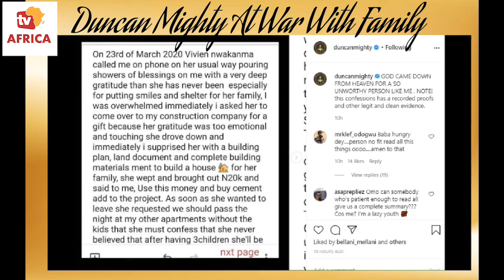Duncan Mighty Accuses His Wife And Her Family Of Plotting To Inflict Him With An Illness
Duncan Mighty Accuses His Wife And Her Family Of Plotting To Inflict Him With An Illness And Take Over His Properties.